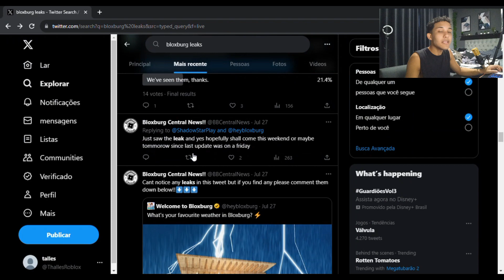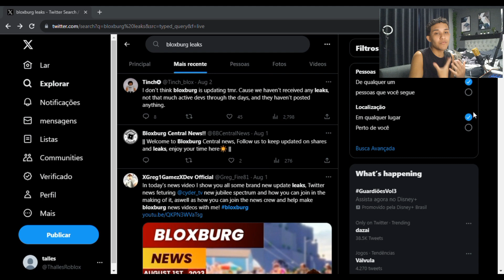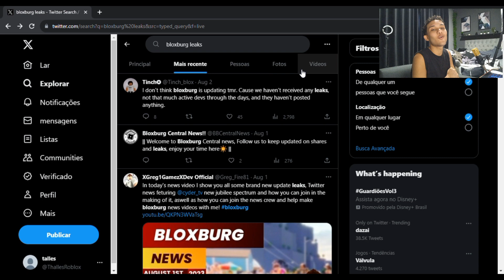QUANDO A ATUALIZAÇÃO 0.11.9 DO BLOXBURG VAI CHEGAR? - ROBLOX